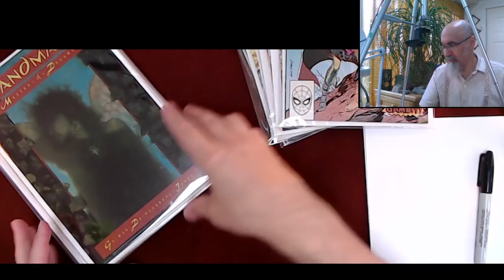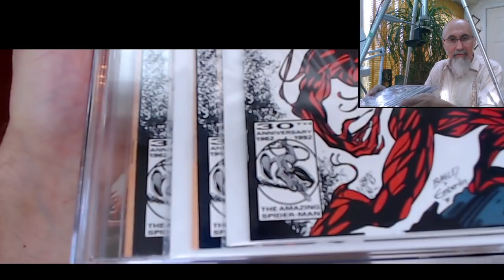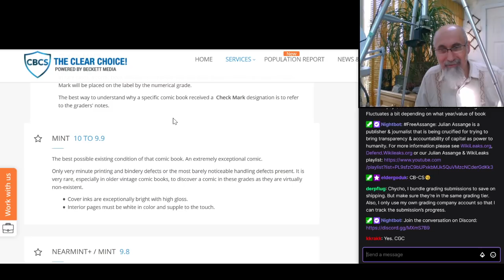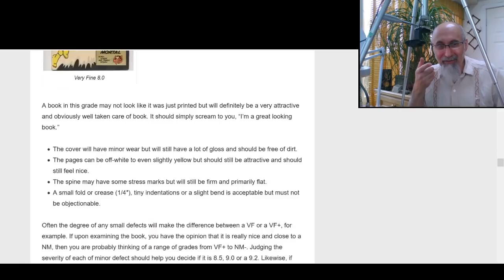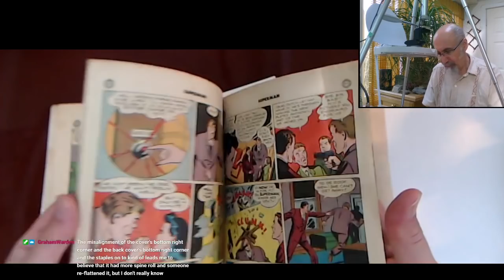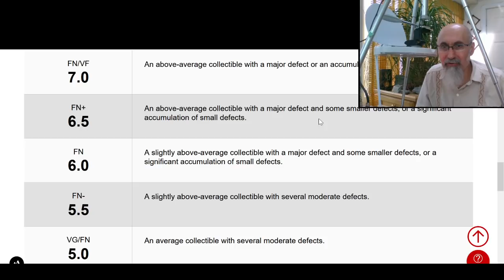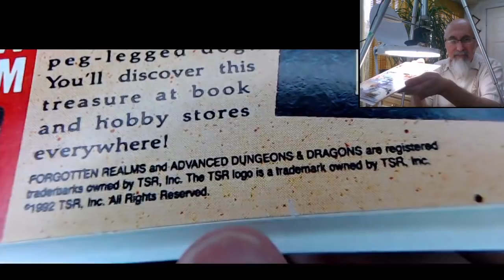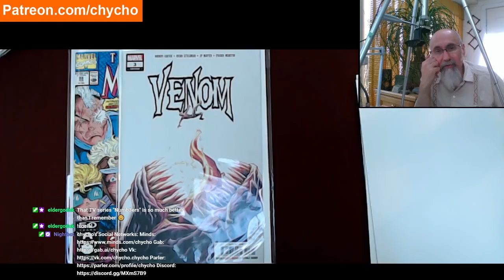Grading Comic Books: Live Stream Discussion, Grading Superman #37 (1945) & Other Comics [ASMR Scale]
TIMESTAMPS (Approximate):
- Introduction (Start - approximately 18:00)
- Cost of Grading (22:30)
- Checking Resources/Websites (41:15)
- Grading Superman #37 from 1945 (55:00)
- Checking Other Comic Books (1:22:30)

***CRYPTO***
▶️ As well as Cryptocurrencies:
Bitcoin (BTC): 1Peam3sbV9EGAHr8mwUvrxrX8kToDz7eTE
Bitcoin Cash (BCH): 18KjJ4frBPkXcUrL2Fuesd7CFdvCY4q9wi
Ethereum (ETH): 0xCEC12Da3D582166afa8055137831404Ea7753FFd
Ethereum Classic (ETC): 0x348E8b9C0e7d71c32fB2a70DcABCB890b979441c
Litecoin (LTC): LLak2kfmtqoiQ5X4zhdFpwMvkDNPa4UhGA
Dash (DSH): XmHxibwbUW9MRu2b1oHSrL951yoMU6XPEN
ZCash (ZEC): t1S6G8gqmt6rWjh3XAyAkRLZSm9Fro93kAd
Doge (DOGE): D83vU3XP1SLogT5eC7tNNNVzw4fiRMFhog

Peace.

chycho

10 by 10 Grid and Multiplication Table, plus a Math Puzzle, a Pattern Recognition Game (Includes Live Streams)

Peace,

chycho